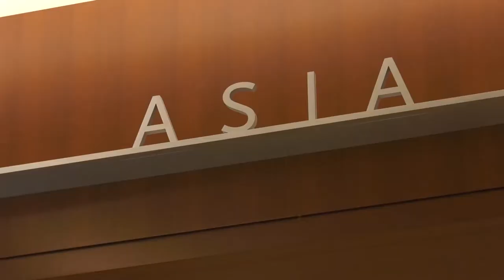“On the Go with Councilwoman Kate Gallego – Musical Instrument Museum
On this segment of On the Go, Councilwoman Kate Gallego is on location at the Musical Instrument Museum. In the first half of the show, Councilwoman Gallego discusses the upcoming Ancient Musical Treasures from Central China exhibit.
In the second half of the show, the Councilwoman highlights the STEM inspired gallery as well as the museums other educational programs.